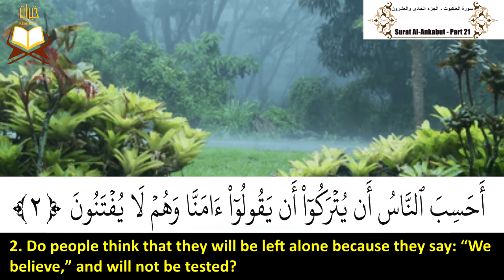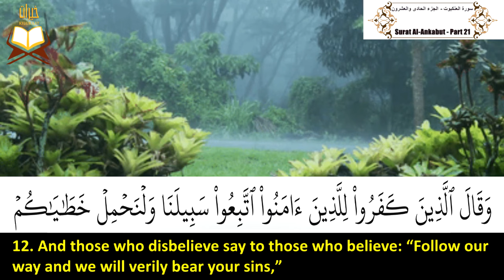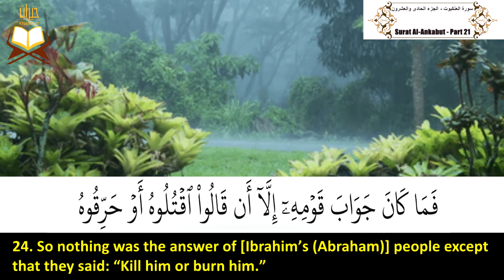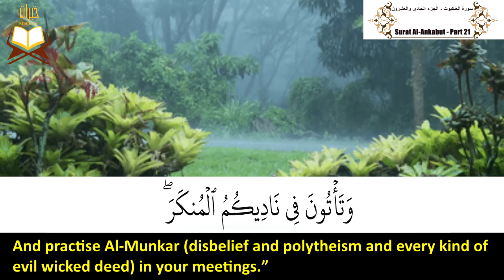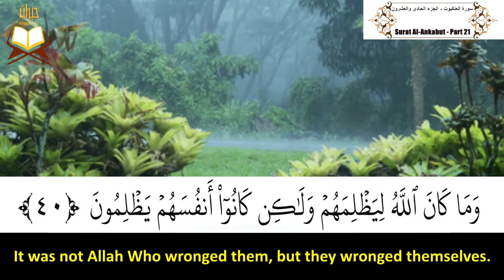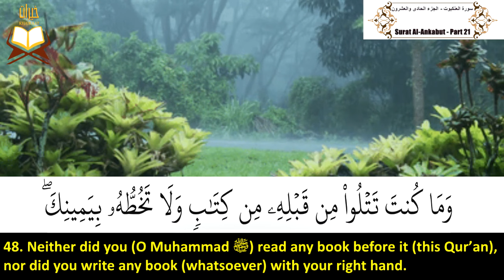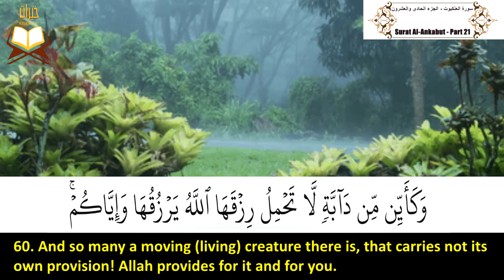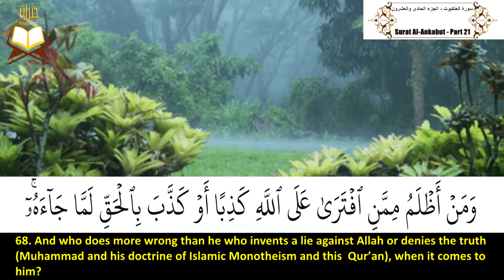029: Surah Al Ankabut | Sheikh: Nasser Al-Qatami | سورة العنكبوت | القارئ الشيخ: ناصر القطامى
029: Surat (Sorat) Al-Ankabut (The Spider) - Juz' 21 | Qari' (Reciter) Sheikh: Nasser Alqatami

                        سورة العنكبوت (برواية حفص عن عاصم) - الجزء الحادى والعشرون | بصوت القارئ الشيخ: ناصر القطامى

ــــــــــــــــــــــــــــــــــــــــــــــــــــــــــــــــــــــــــــــــــــــــــــــــــــــــــــــــــــــــــــــــــــــــــــــــــــــــــــــــــــــــــــــــــــــــــــ
The Holy Quran
القرآن الكريم
Die Heilige Koran
Le Coran
Часни Кур'ан
Sancti Quran
წმინდა ყურანი
Svētais Korāns
قرآن پاڪ
Սուրբ Ղուրանը
Der heilige Koran
Šventasis Koranas
අල් කුර්ආනය
Müqəddəs Quran
Το Κοράνι
Den Hellege Koran
Korán
પવિત્ર કુરાન
Светиот Куран
Sveti Kuran
Святы Каран
পবিত্র কুরআন
Alkur'ani mai girma
Al-Quran Suci
El sagrado Corán
Časni Kur'an
Ka Kurani Hemolele
വിശുദ്ധ ഖുർആൻ
Quran Suci
Свещения Коран
Quran Tukufu
पवित्र कुरान
Koranen
Қуръон
A Szent Korán
Коран судар
புனித குர்ஆன்
古兰经
Heilagur Kóraninn
သန့်ရှင်းသောကျမ်းတော်မြတ်ကုရ်အာန်
పవిత్ర ఖురాన్
古蘭經
पवित्र कुरान
Kutsal Kuran
Časni Kur'an
An Quran Naofa
Священний Коран
Korán
Il sacro Corano
قرآن مقدس
قرآن کریم
Święty Koran
Quran Suci
Қасиетті Құран
Sfantul Coran
Püha Koraan
Священный Коран
거룩한 꾸란
O le Farani
Al-Qur'an
Qur'anê Pîroz
Quran Engcwele
ــــــــــــــــــــــــــــــــــــــــــــــــــــــــــــــــــــــــــــــــــــــــــــــــــــــــــــــــــــــــــــــــــــــــــــــــــــــــــــــــــــــــــــــــــــــــــــ
القرآن الكريم هو كلام الله عز وجل للبشرية جمعاء وليس المسلمين فقط. لهذا السبب بدأت هذا المشروع (مقاطع فيديو لتلاوة  القرآن الكريم مترجمة إلى اللغة الإنجليزية بخلفية هادئة ومريحة بصوت أكثر من عشرين قارئ ؛ للإستماع إلى القارئ المفضل لديك) ... أتمنى أن أنهي هذا المشروع يومًا ما وأتمنى أن تصل جميع مقاطع الفيديو إلى جميع الأشخاص في جميع أنحاء العالم سواء كانوا مسلمين (عرب أم غير عرب) أو غير مسلمين ... نسأل الله أن يجعلنا سببًا فى هداية ولو شخص واحد إلى طريق الحق وإلى الإسلام وأن يجعلنا سبباً فى مساعدة المسلمين الجدد على فهم آيات القرآن الكريم

                                                                                                                                                          الأولى